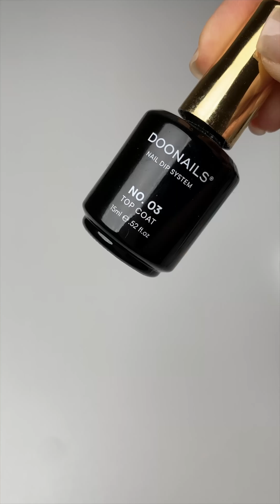Design de la Saint-Sylvestre - Dipping Powder Conception d'ongles | DOONAILS (FR)